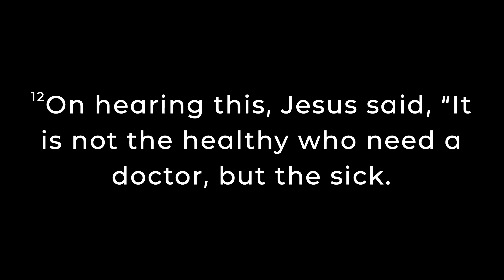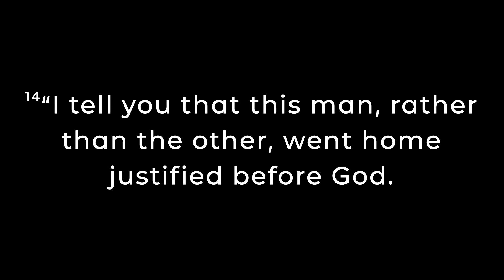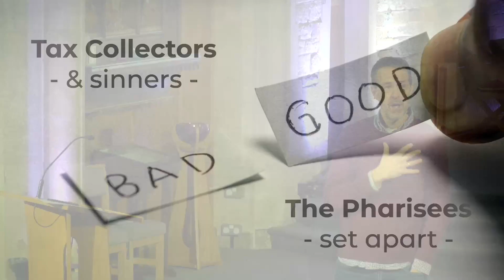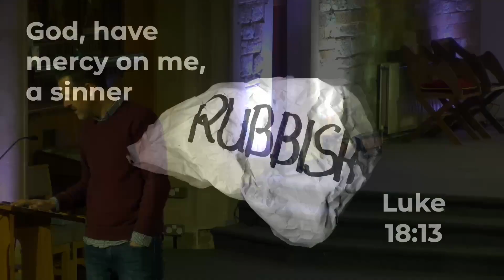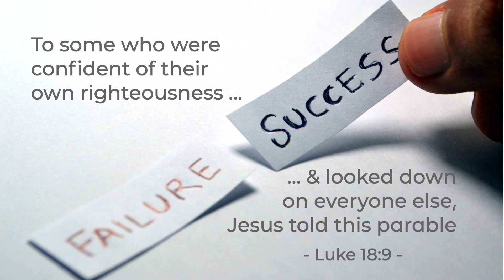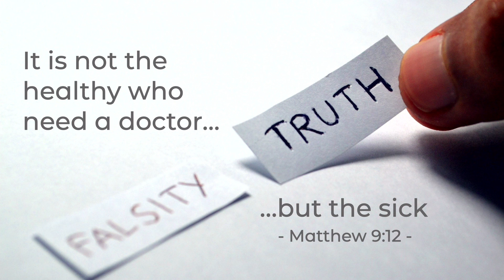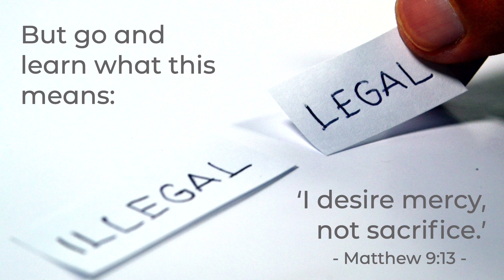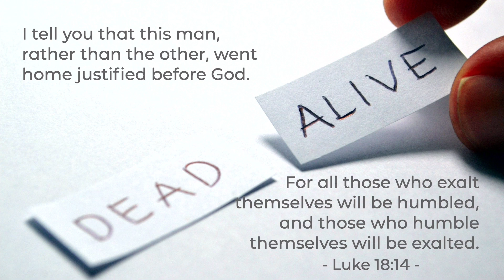SURPRISED BY GRACE | MARK HAY | SUNDAY REPLAY 22ND JANUARY 2023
Catch up on Sunday morning's talk as Mark continued our series, speaking on how Matthew was surprised by God's grace

Missed a talk, want to share one or just listen back? Search for SML Poole on Apple Podcasts, Spotify and all your favourite podcast providers

for all the information on Church Life including Children's and Youth Ministries, Outreach Women's Ministry and so much more!

For more information or to apply for the New Wine Discipleship Year, head